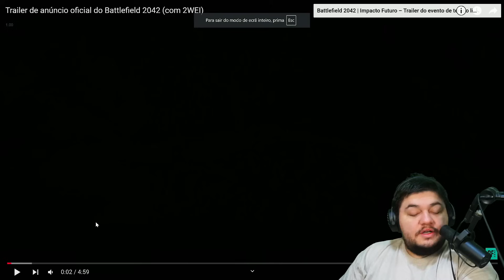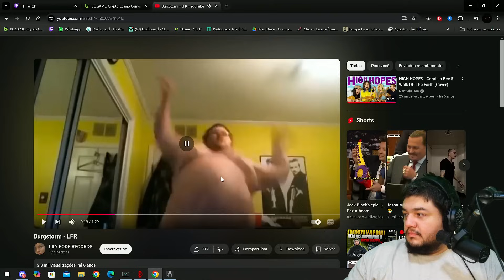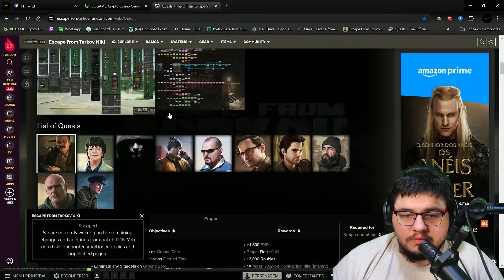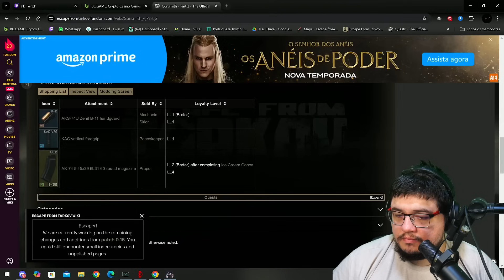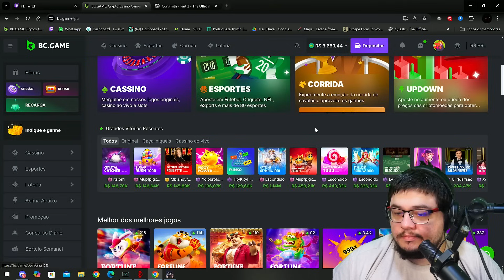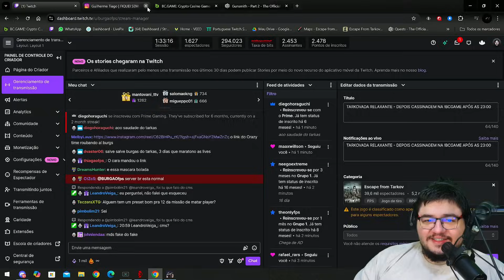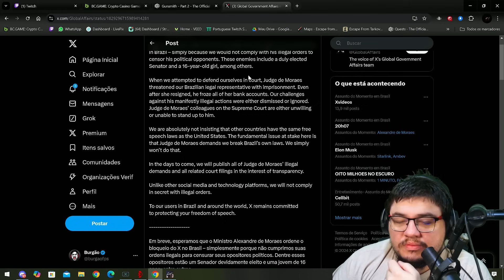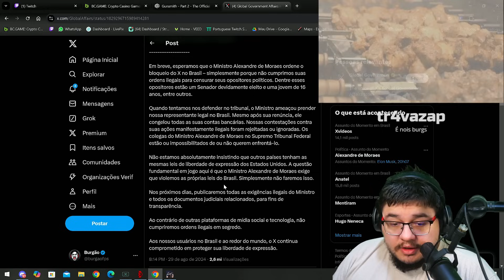JOGANDO E RELAXANDO NO TARKOV | Lives do Burgao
Live stream completa jogando Escape from Tarkov